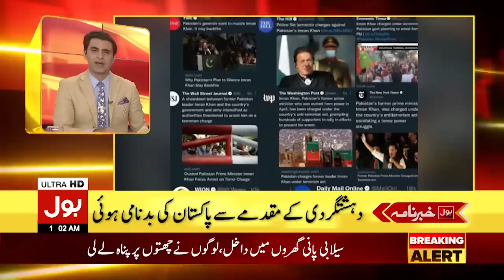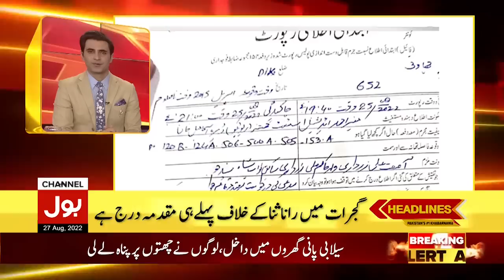PTI Jalsa In Jhelum | News Headlines At 1 AM | Imran Khan In Action